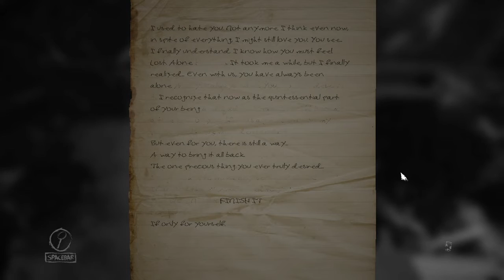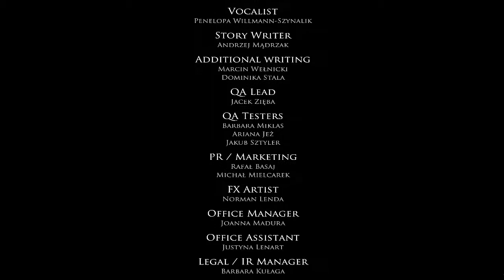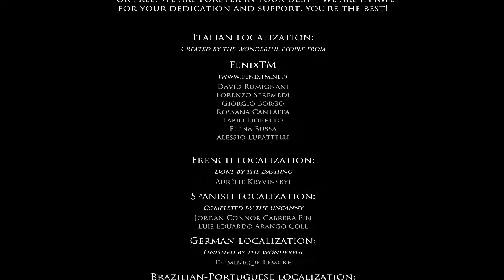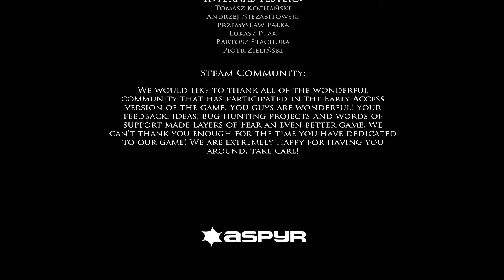Let's Play Layers of Fear - Part 18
Part 18 of Let's Play Layers of Fear.